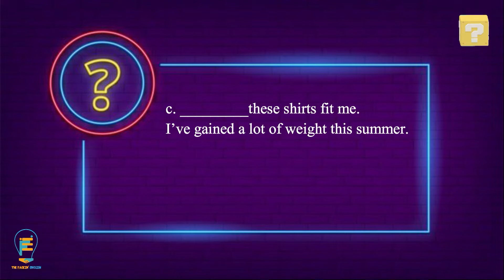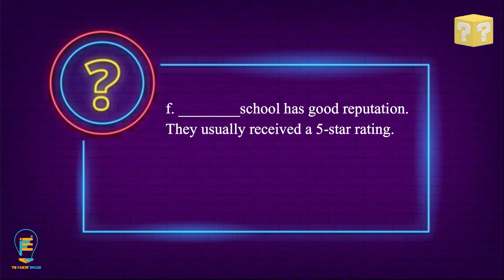The Difference between Neither and Either | Quiz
Quiz about The Difference between Neither and Either

🔥  THAM GIA CỘNG ĐỒNG CỦA THE FACKIN' ENGLISH BẠN NHÉ!
1. Nhóm The Fackin' English Studio
2. Nhóm The Fackin' English Class
3. Nhóm The Fackin' English Zone

Nếu bạn thích video của tụi mình, có thể Donate cho bọn mình 1 ly trà sữa tại đây nhé:
♥️  Dành cho cho những bạn sử dụng Momo: 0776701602
♥️  Hoặc chuyển khoản trực tiếp qua ngân hàng:
Chủ tài khoản: Tăng Học Thành
Ngân hàng Vietcombank Chi nhánh Thành phố Hồ Chí Minh.